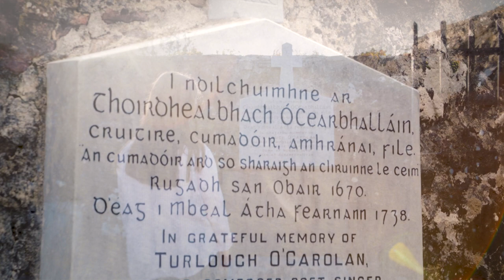Princess Royal | Emma Benson - harp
FOLLOW THE TUNE - Princess Royal | Emma Benson - harp
Filmed on location at the grave of Turlough O'Carolan, Kilronan Cemetery, Keadue.
Produced under the Local Live Performance Programming Scheme 2021
by Artscope for Roscommon County Council Arts Office.